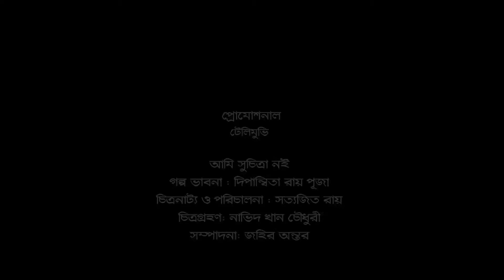Promotional Trailer of Tele-Movie: Ami Suchitra Noi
On air: November 23, 2017, Maasranga TV.
Screenplay n Direction: Satyajit Roy
Cast: Moutushi Bishwas, Amin Khan, Ramiz Razu, S M Mohsin, Zahidur Rahman n more.
Story: Dipanwita Roy Puja
Written By: Mahmud Didar
DOP: Naveed Khan Chowdhury
Edit-Zahir Antor
Choreography: Anik Bose, Dipanwita Roy, Prianka Das
Photography:Taher Manik
Makeup: Manik Rahman n Mihir Manon
Costume: Dipanwita Roy, Prianka Das, Nirjona Das
Set: Zahidur Rahman, Dipanwita Roy, Prianka Das, Joy Sorkar
Photo Edit: Abdul Goni
Visual Art Design: Satyajit Roy
Chief AD: Zafor Iqbal
Assistant AD: Mitul Khan
Edit House: Studio Invention
Production: invention.